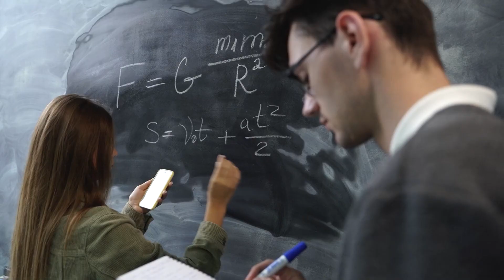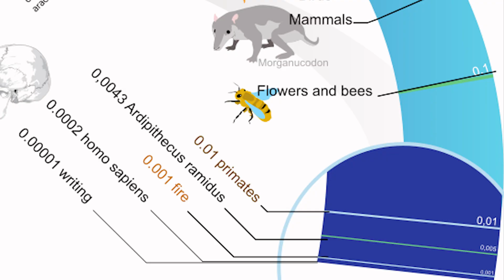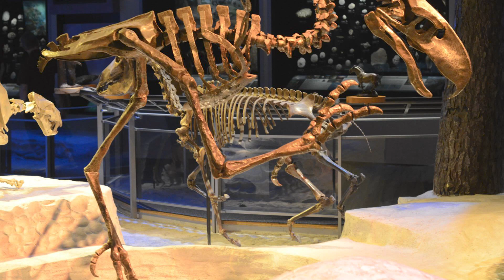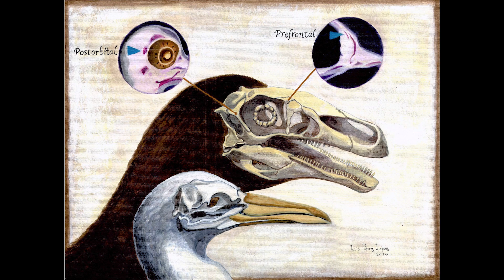How Do We Know That Dinosaurs Existed?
How do we know that dinosaurs existed? Dive into this episode of 'How do we know that...' as we uncover the fascinating world of dinosaurs. From the ferocious T-Rex to the delicate imprints in fossils, journey back millions of years to the Mesozoic era, when these colossal creatures roamed our planet. Learn about the intricate details hidden in dinosaur bones and how they shed light on the lives of dinos. Whether you're a dinosaur enthusiast or just curious about the past, discover the compelling evidence that answers the question: 'How do we know that dinosaurs existed?' 🦖

📑Chapters:
00:00   Intro
00:26   From Lush to Barren: Earth's Ancient Landscape
00:40   Footprints in Time: Fossilized Evidence
00:54   The Fossil Hunters: Paleontologists at Work
01:11   A Timeline of Giants: Understanding Earth's Geological Eras
01:26   Blueprints of the Past: Reconstructing Dinosaurs
01:54   The Age of Dino Mania: Early Excavations
02:10   Museum Marvels: Displaying the Dinosaur World
02:29   Soft Tissue Secrets: Unveiling Molecular Evidence
02:48   Dino Poop?
03:17   Feathers and Scales: The Evolving Perception of Dinosaurs
03:37   Bird or Dinosaur? A Comparative Anatomy
03:56   Amber Mysteries: Trapped Insects and Ancient Ecosystems
04:19   The Chicken Connection: Modern Relatives of Dinosaurs
04:31   Suggested Videos

🦖 The Complete Illustrated Encyclopedia of Dinosaurs & Prehistoric Creatures: The Ultimate Illustrated Reference Guide to 1000 Dinosaurs and Prehistoric ... Commissioned Artworks, Maps and Photographs

🦕 Dinosaurs Rediscovered: The Scientific Revolution in Paleontology

🦴 The Rise and Reign of the Mammals: A New History, from the Shadow of the Dinosaurs to Us

🌋 The Rise and Fall of the Dinosaurs: A New History of Their Lost World

Voice:
11.ai